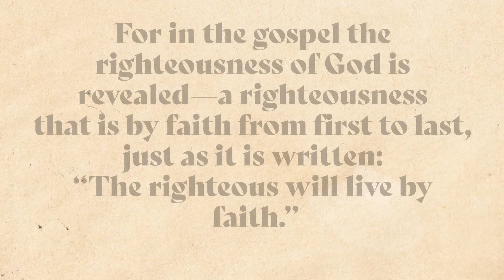Revealed and Reclaimed (Week 3) - On Demand